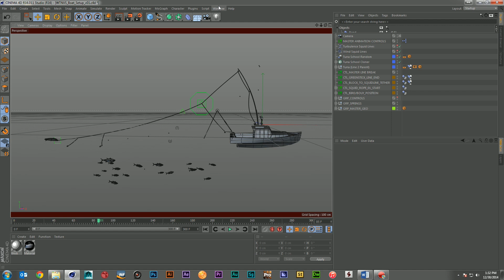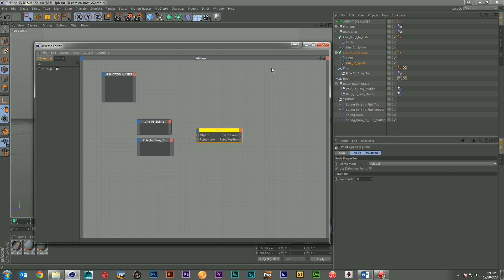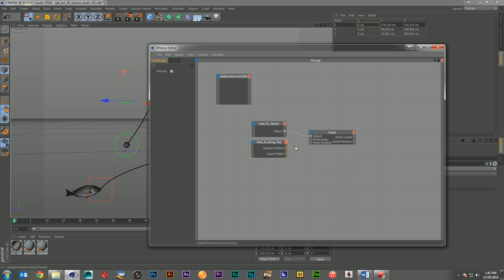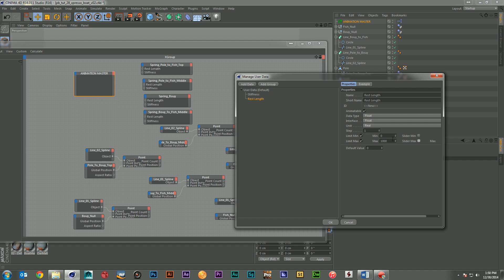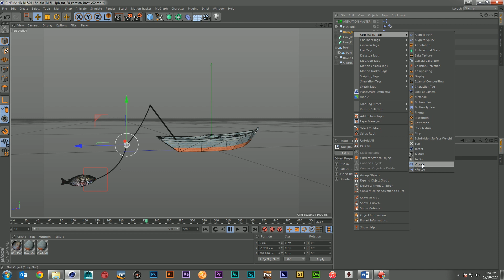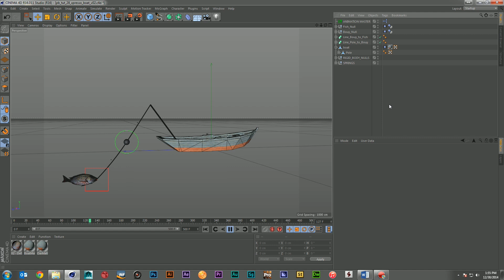PixelBump - Tutorial 28 - Xpresso Rigs in Cinema 4D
Let's learn the basics of Xpresso in Cinema 4D to create a rope rig for a fishing boat with user controls for fast and easy animation!